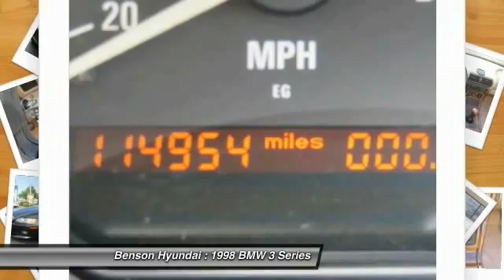1998 BMW 3 Series Spartanburg SC C157AA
1998 BMW 3 Series 2.8L

Benson Hyundai
2550 Reidville Road

NON-SMOKER, LEATHER, LOCAL TRADE, and A MUST SEE. 2D Convertible and 2.8L I6 MPI. Move quickly! Won't last long! Are you looking for an used vehicle that is in incredible condition? Well, with this tremendous, reliable 1998 BMW Z3, you are going to get it.. Has a loyal following for a reason. We believe that every customer deserves to be treated with the upmost respect and have a memorable experience in dealing with our dealership! We provide this service by going above and beyond what is expected! We believe that purchasing an automobile should be a long term experience that is second to none, making each and every transaction pleasant & fun with excitement and integrity!